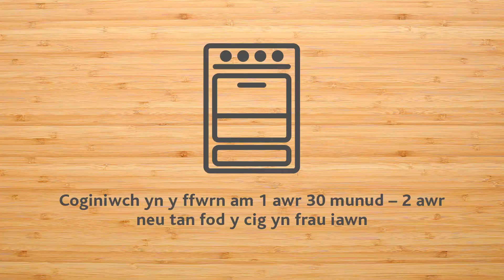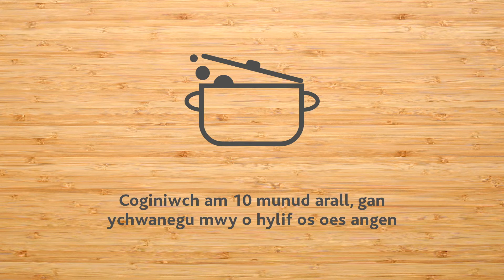Siancod Cig Oen Cymru wedi eu Coginio’n Araf gyda Rogan Josh Corbys a Ragout Tatws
Rysait sy'n siwr o blesio pawb - beth am gael ffrindiau draw am bryd arbennig o Gig Oen Cymru?